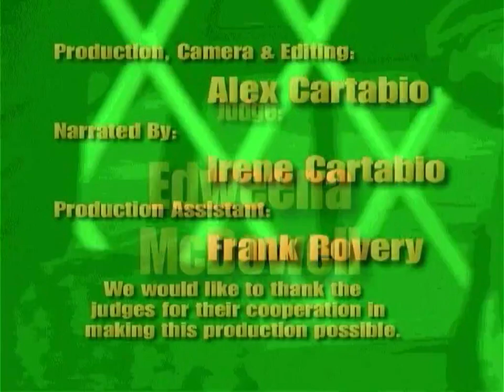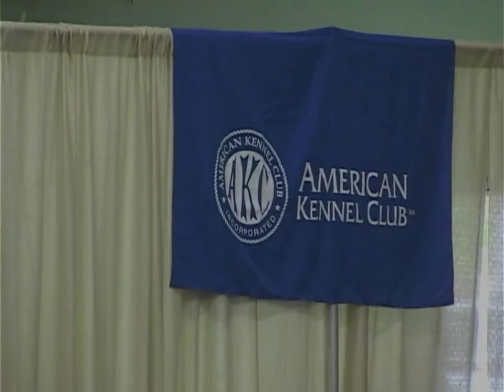2005 CWCCA National 4of6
2005 Cardigan Welsh Corgi National Dog Show 4 of 6